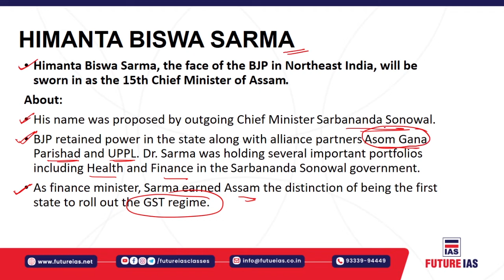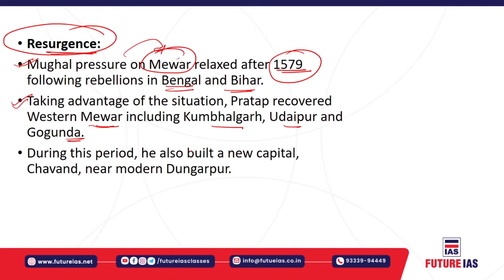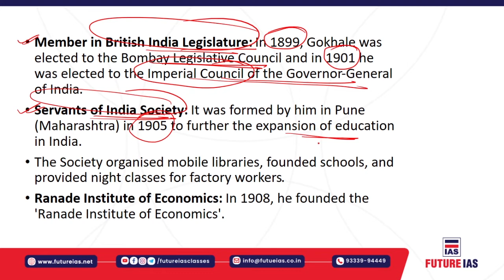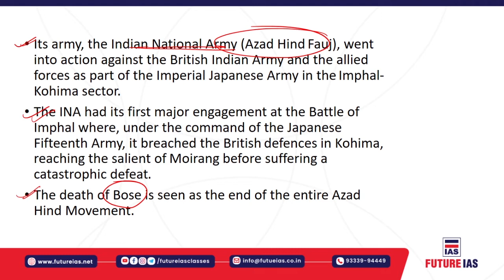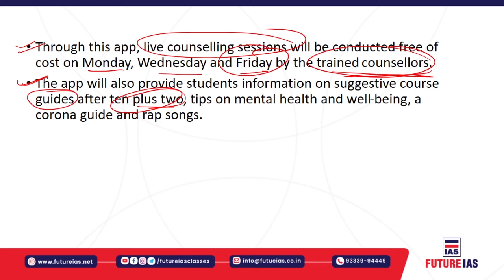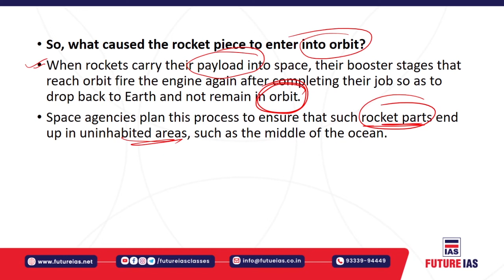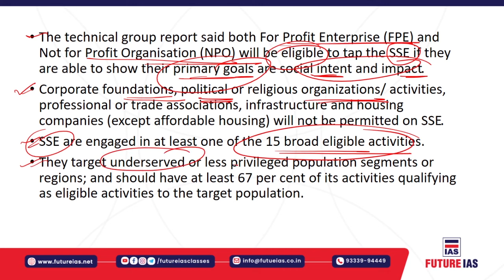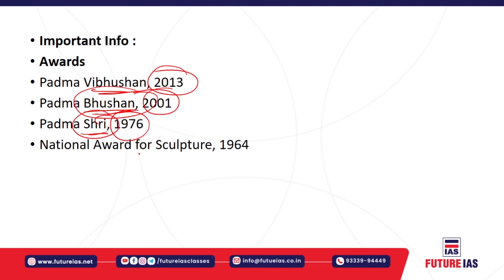Current Affairs | 10 May 2021 | Future IAS Classes | UPSC